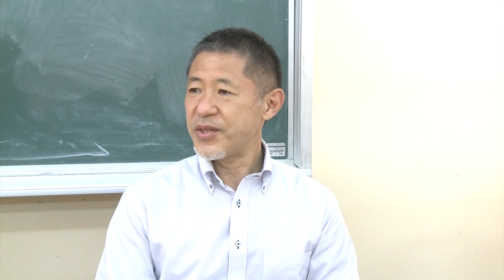Le Flash de 18 Heures de RTI 1 du 08 février 2022 par Fatou Fofana Camara